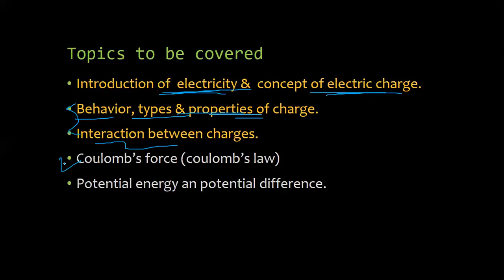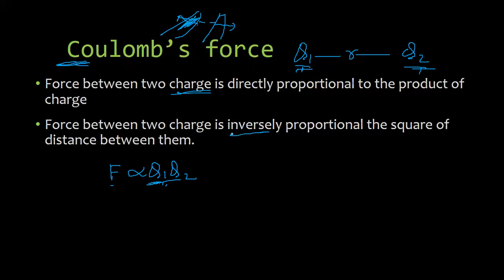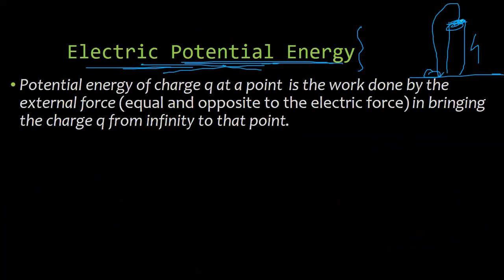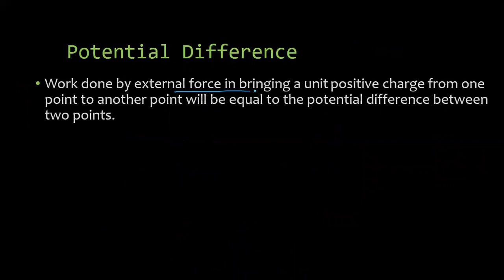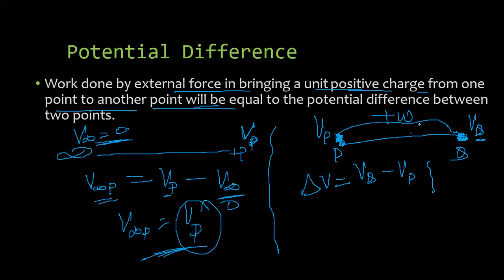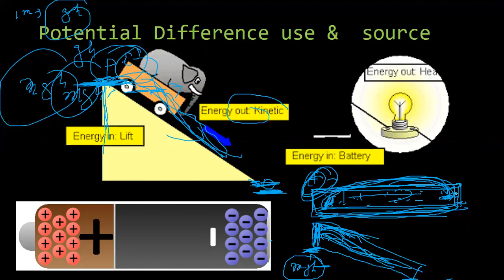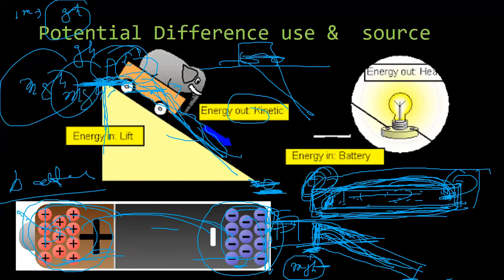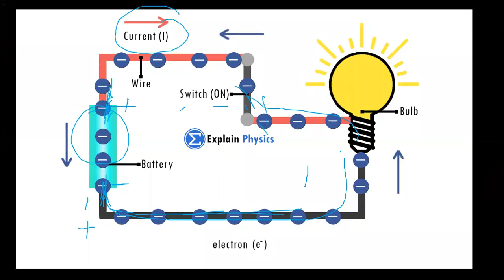Science | Class X | Lec. 1.2 | Current Electricity continued...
Coulomb's law, or Coulomb's inverse-square law, is an experimental law of physics that quantifies the amount of force between two stationary, electrically charged particles. The electric force between charged bodies at rest is conventionally called electrostatic force or Coulomb force. According to this law, force between two charges is directly proportional to multiplication of charges and inversly proportional to square of distance between charges.

The uploaded video content is provided by Time Educational services, VIP road laheriasarai darbhanga.